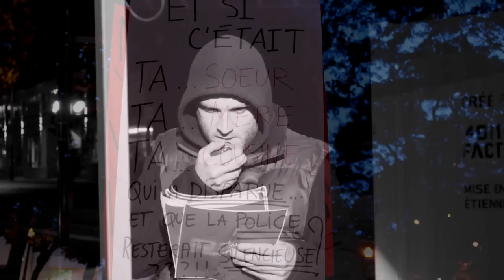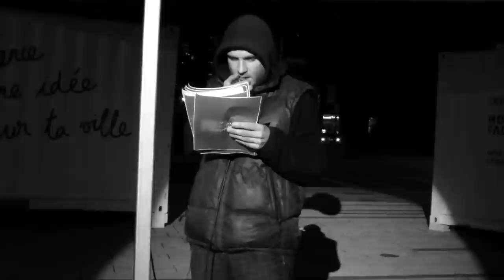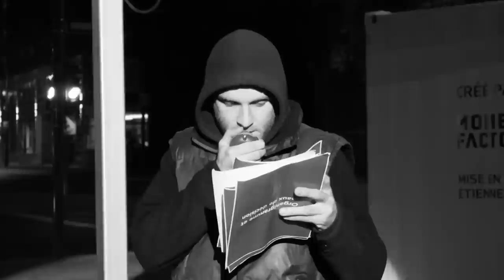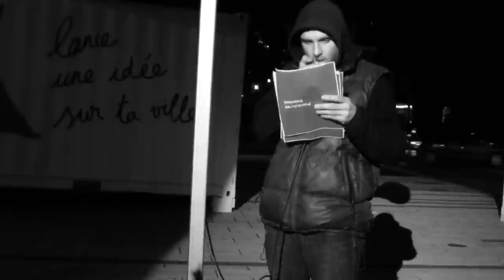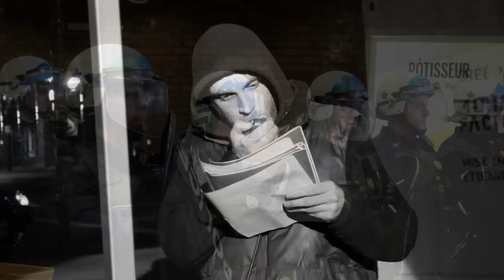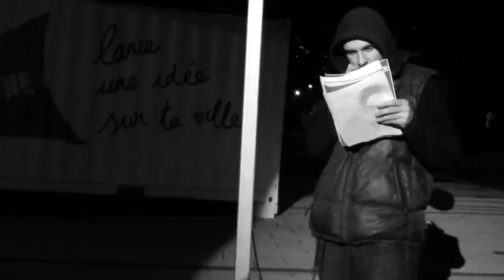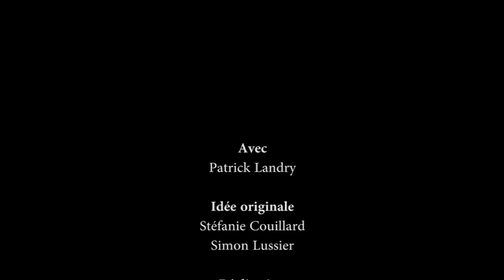89 Silences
En memoire des 89 personnes mortes aux mains du SPVM.

Journee internationale contre la brutalite policiere: 15 mars